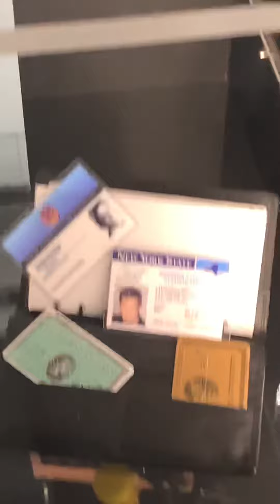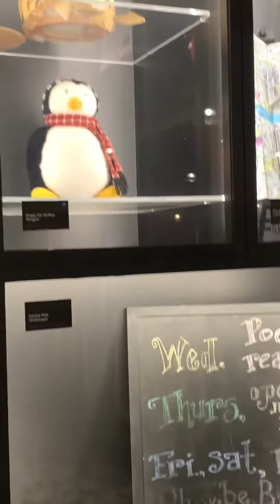The Friends Experience in NYC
The Friends Experience in NYC is awesome. It’s a must!!!